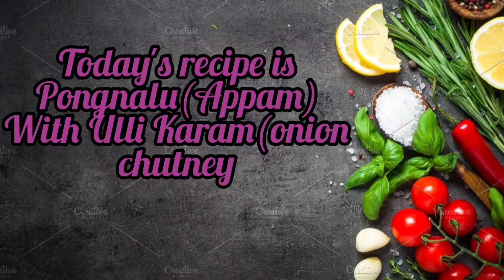Pongnalu/Appam Andra style with Ulli Karam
This recipe is really yummy and it is a easy and in Andra style once you try it you will never forget the taste of it.